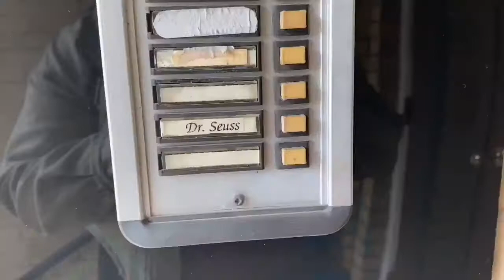Taking Myself On A Date - (A little vloggie vlog)